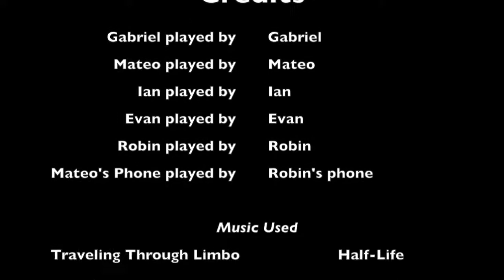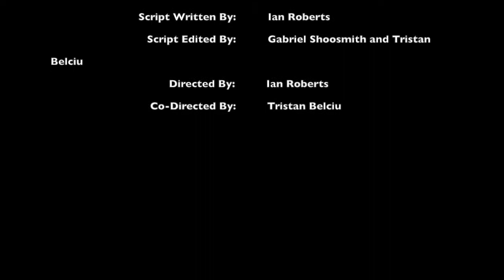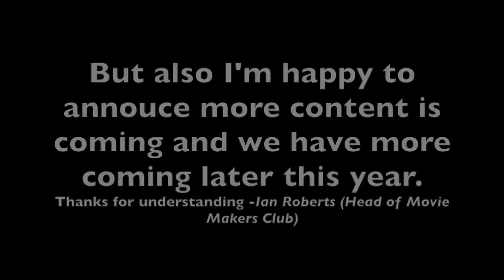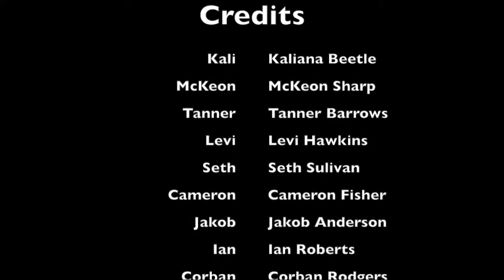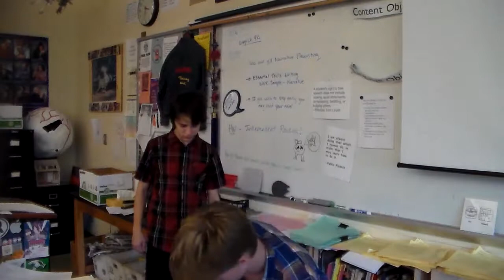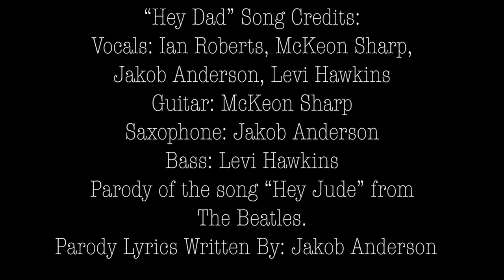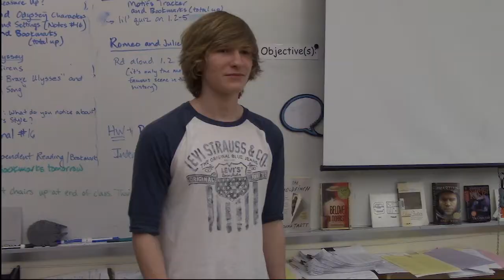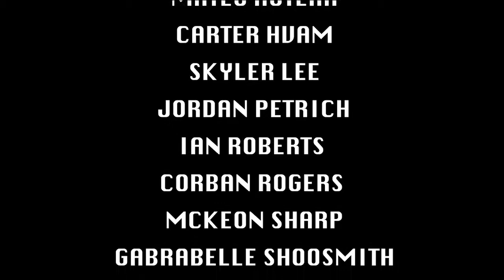The Movie Makers Club [COMPLETE SERIES]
Seasons 1-3 of Movie Makers Club.

A MURDERER IN OUR CLUB?!?! - 0:13
The Burnt Phone From the Microwave - 4:12
CHAIR - 10:35
CHAIR 2 - 14:01
The Really Dumb Adventures of Sauce Man and Noodle Boy - 15:39
Quest for the Cure - 18:29
The Dob - 23:58
Car Wash Video -27:48
The MMC-Files -29:09
The Fundraiser - 37:56
Water Bottleflippers - 45:48
Skipping Meme Class -59:50
Spectacular - 1:06:49
Splagum PSA - 1:24:29
Bullies - 1:30:32
Undercover - uhhh I kinda forgot about this one guys a I may reupload in a week.
The Incredible Heroes of Heroism - 1:35:34
The Shambles Script - 1:44:37
Uncle Richie - 2:00:49
Dungeon and Doofus' - 2:15:58
Dad - 2:18:23
The Murder Part 1 - 2:35:39
The Murder Part 2 - 2:55:14